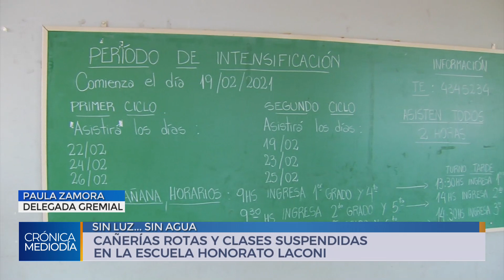Cañerías rotas y clases suspendidas en la escuela Honorato Laconi